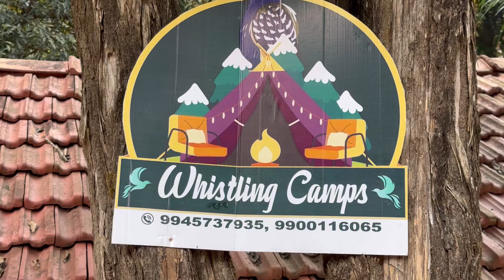ನೀವು Sakleshpura ಬಂದಾಗ ಈ Adventure Off-road ಮಾಡಿ | 7500/- Mirrors ಹೋಗೆ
cheers,
cK